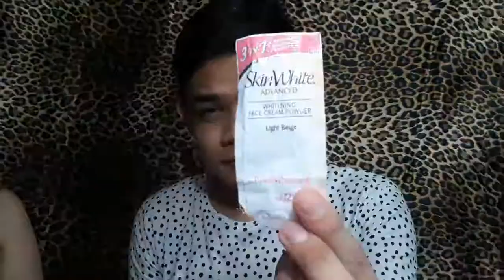Tekstong Prosidyural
St11a9
Basaca Chelsea
Agosto Shem
Suico James